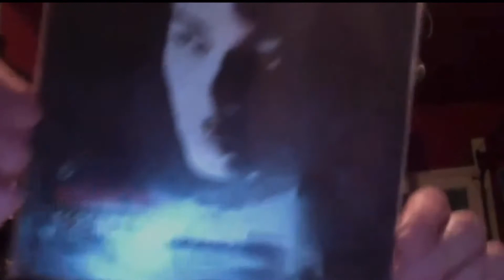How to Get Scoops #1 VinVinylVaultz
Here is the first example of many on how to get SCOOPS. @vinvinylvaultz